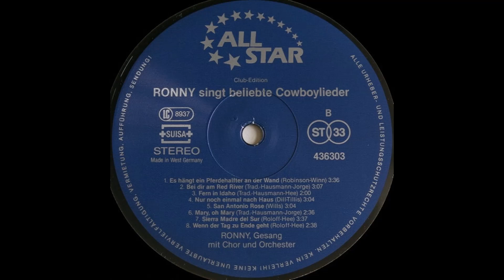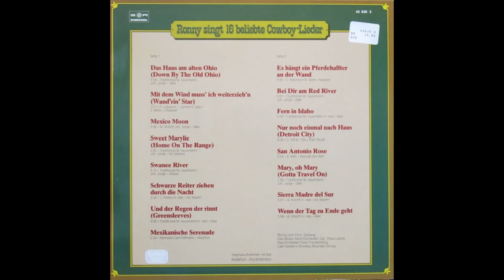Ronny - Es hängt ein Pferdehalfter an der Wand